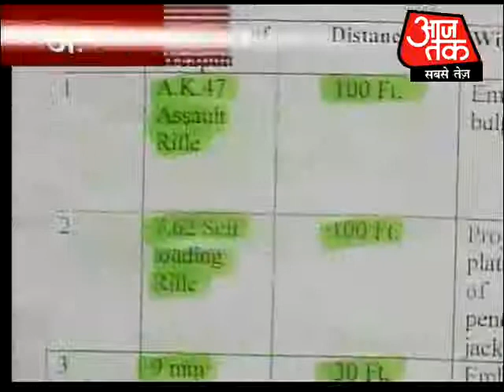Bullet proof vest not responsible for Karkares death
Investigations revealed that the faulty bullet proof jacket is not responsible for the death of ATS Chief Hemant Karkare. According to the report, the bullet-proof vest was found fine on all safety parameters.